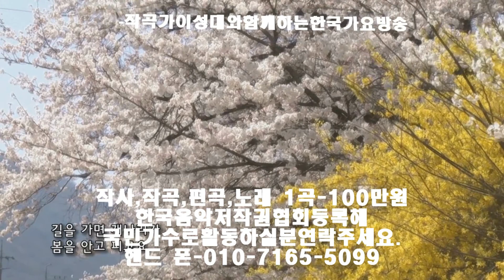양명순 영상 메드리 소리큼2--한국 가요 방송 국.010-*7165-5099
양명순 영상 메드리 소리큼2--한국 가요 방송 국.010-*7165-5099한국 가요 방송 가요 대행진